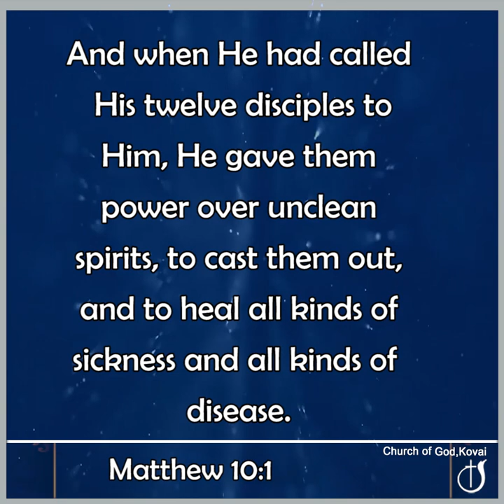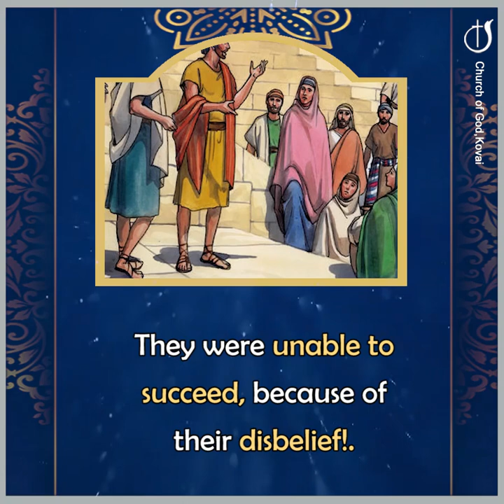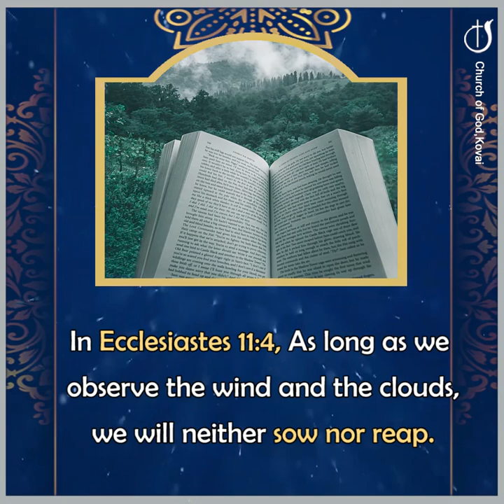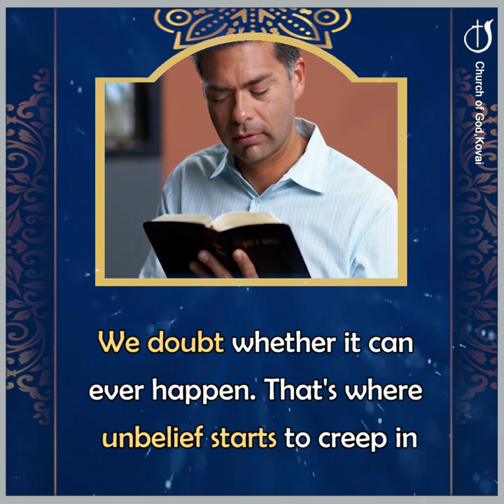UNBELIEF BRINGS FAILURE